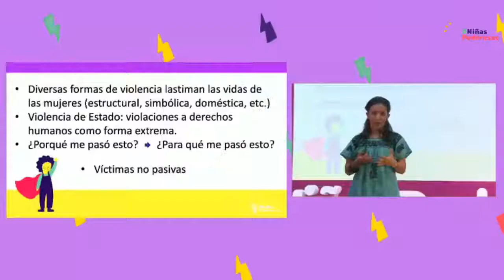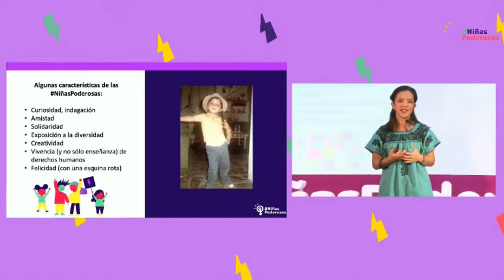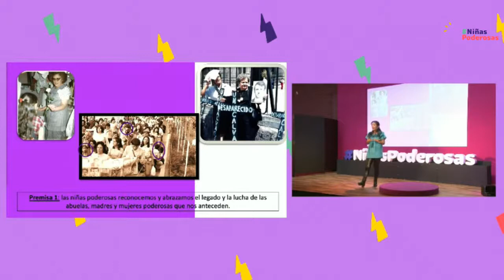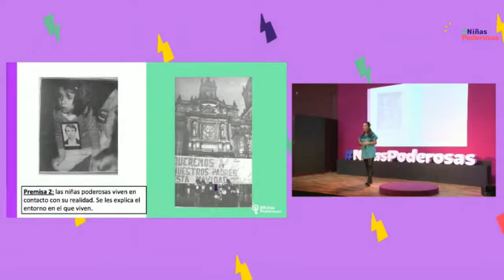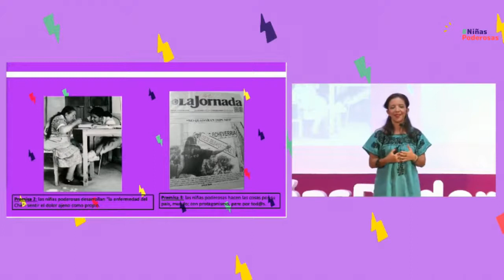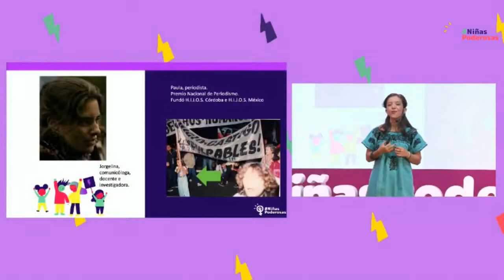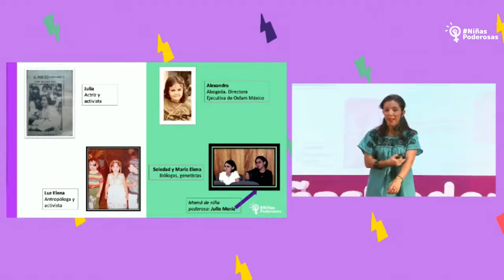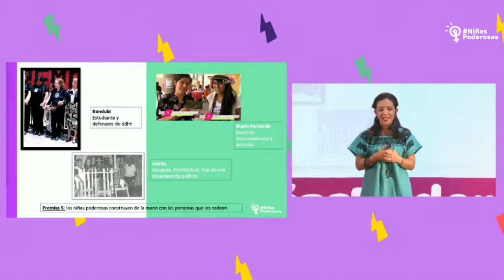21-"Obstáculos de Niñas y Adolescentes para el acceso a una vida libre de violencia"-Tania Ramírez